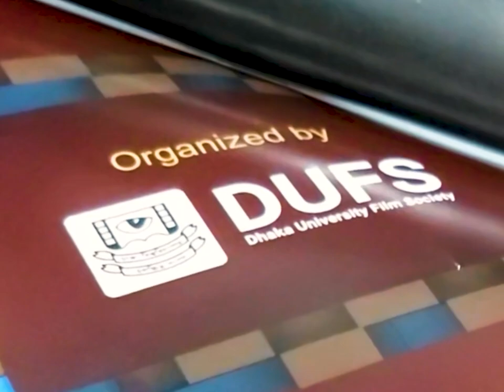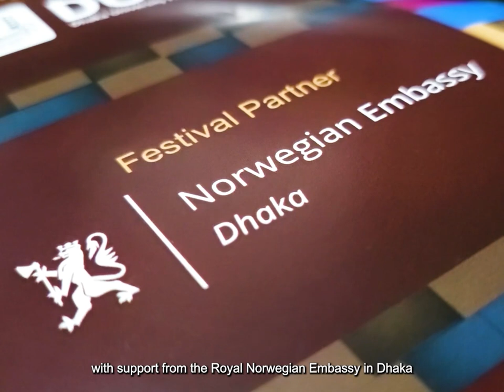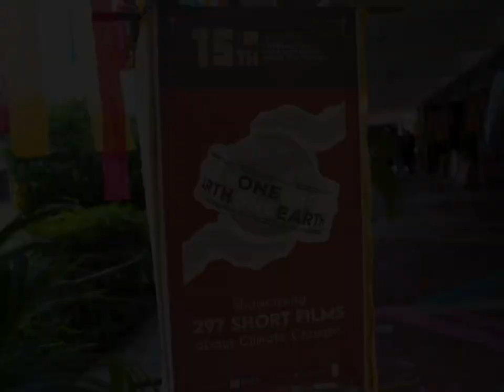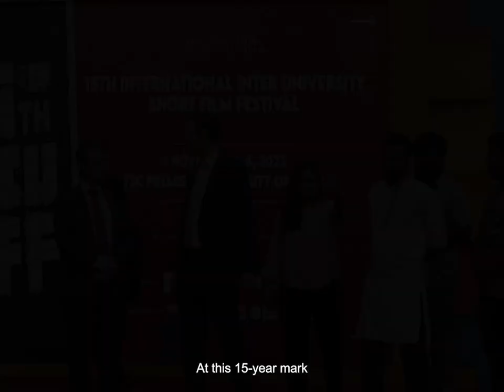Festival Documentary, IIUSFF, DUFS 2023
Catch a glimpse of the 15th IIUSFF organised by Dhaka University Film Society and UNDP, a celebration of film and youth across the globe, to raise awareness on ClimateChange.